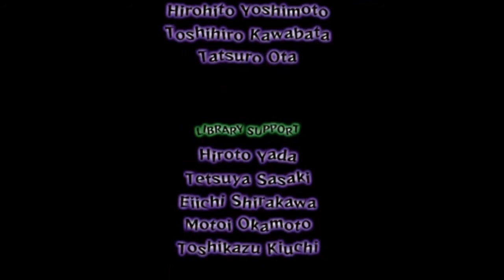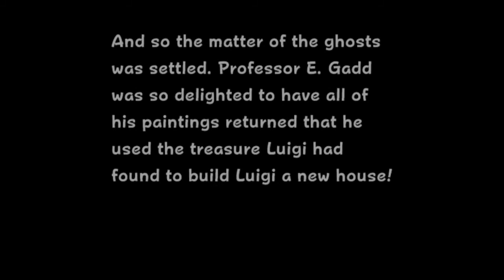FINALE - Luigi's Mansion Ep. 11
Luigi's Hour Log:
1:30 am

I did it. King Boo won't be hurting anyone anymore. It's quite a tale to recount. So, I went into the secret altar. Mario saw me, but there wasn't any hope in his eyes. He told me later that he didn't know that vacuum on my back was a weapon against ghosts. He also kept screaming at me to get out of there.
King Boo then teleported me to a separate dimension where Bowser was. Believe me, seeing Bowser there was TERRIFYING! Only...Bowser was different. That was when I noticed his head wasn't screwed on right. It was a machine!
It took some luck, but I managed to pop off the head of Bowser and capture King Boo! The battle was a lot longer than I'm making it out to be, but that's the gist of what happened.
It was right then that I woke up in the secret altar, the Gameboy Horror ringing. The professor was so proud of me and told me to bring Mario's painting over to him and he'll get him out. Mario says he doesn't remember what happened after King Boo turned to face me since he blacked out. He was out cold when I took him to the professor.
The mansion actually vanished as soon as I got to the lab. The money was real though (the professor used it to get me a new mansion). The rest of the gallery ghosts were turned back into portraits and Mario was back to normal. His little trip through the machine woke him up.
Honestly, it was so good to see Mario back to normal! I gave him a big hug. Mario was beyond happy to see me too. He actually thought I wasn't going to do it. Honestly, it's wonderful to earn Mario's respect. He's usually so overprotective and hardly lets me do anything.
Anyway, Mario's sleeping right now. The whole ordeal was exhausting. I gave him back the things he dropped (he surprisingly was able to hold onto his journal). He told me what happened when he arrived before he went to bed.
Apparently, the mansion was lit up and seemed perfectly fine when Mario entered. He noticed that some of the branches had dirtied his hat so he went to go wash it, but while it was in the washer, that was when the ghosts jumped out. Mario was very unprepared for this encounter and started running throughout the mansion looking for anywhere to hide the star since he knew it would do nothing against this large horde of ghosts!
The ghosts had grabbed Mario's hand, but he managed to slip off his glove as he ran. They also caught his foot, where he managed to slip off his shoe.
Mario was able to take a small breather in the courtyard where he scribbled down the note in his journal and shove it in the birdhouse, knowing I would notice. He ran upstairs and came across the observatory, which was a dead end. It was then when he figured his only option was to seal the star inside the room, out of King Boo's reach. He said he didn't remember much after that, but the next thing he knew, he was inside a painting and couldn't get out.
We plan to head to the castle in the morning. Mario doesn't want to worry the princess any more than he already has. She's going to be so happy to see him!